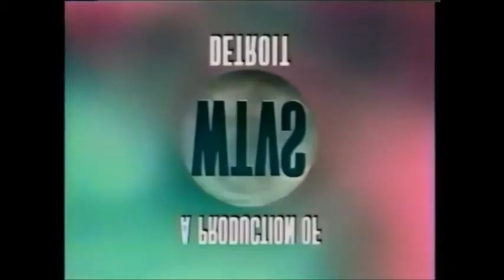[#240] Messing Around With Logos - Episode 148: WTVS Detroit (1991)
Effects on the 1991 WTVS Detroit logo.